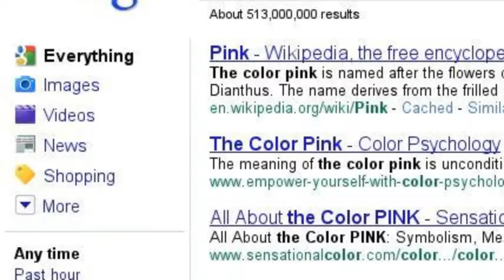This is how bored I get? -_-